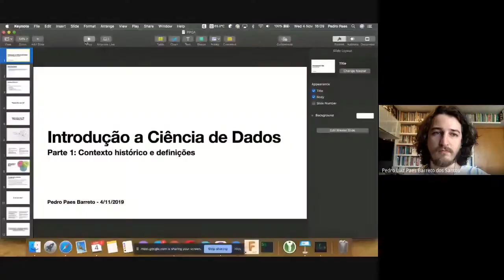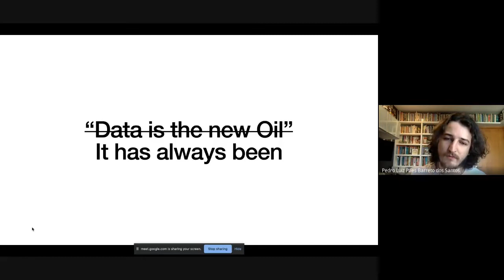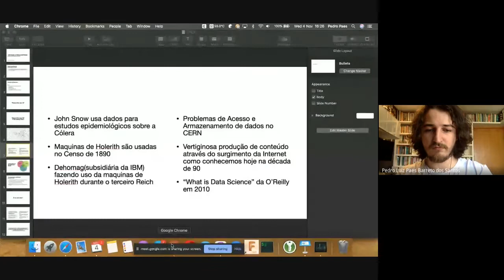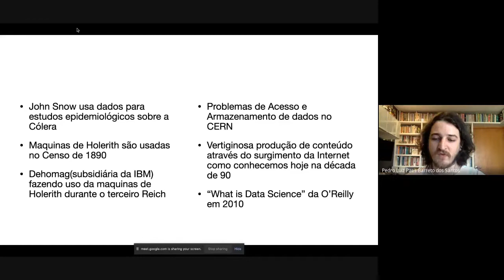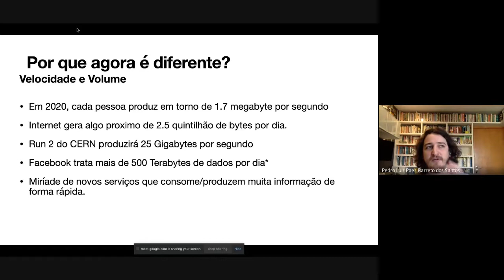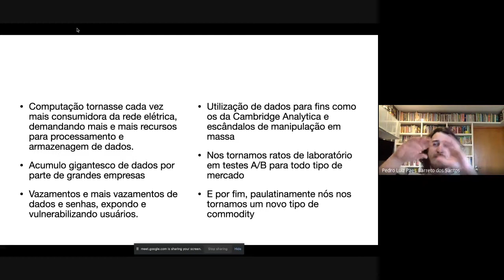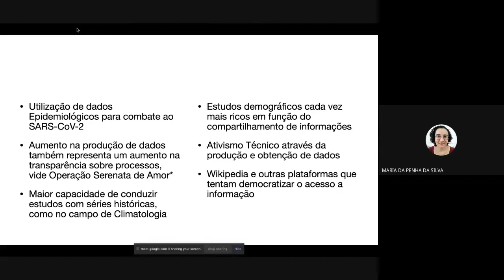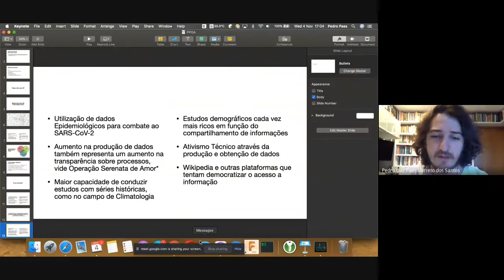Coleta de Dados na Internet. Pedro Paes (parte 1)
As implicações da etnografia on-line II.
O que são os dados e onde habitam? Introdução ao data science (primeira parte)

Pedro Paes (Graduando em Engenharia Elétrica-Eletrônica pela UPE-POLI, Engenheiro de Software do CESAR, fundador do Coletivo Candeeiro)

Equipe de Coordenação: Cleonardo Mauricio Junior (Pós-doc PPGA-UFPE); Alex Vailati (PPGA-UFPE); Walter Andrade e Raoni Neri (Doutorandos PPGA-UFPE)

04 de Novembro de 2020